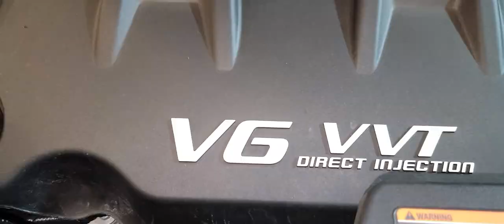2014 Cadillac SRX Oil Change